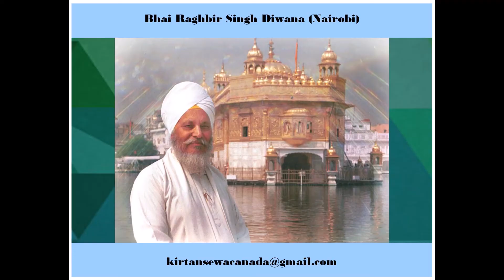04 Hum Thaare Bekhari Jio - Bhai Raghbir Singh Diwana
This recording was provided by S. Privindar Singh Sarl.